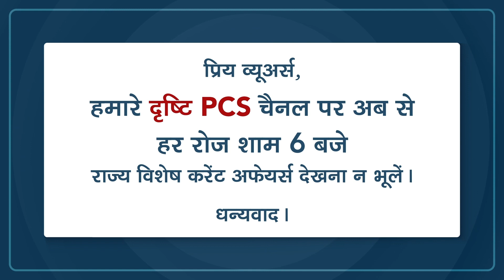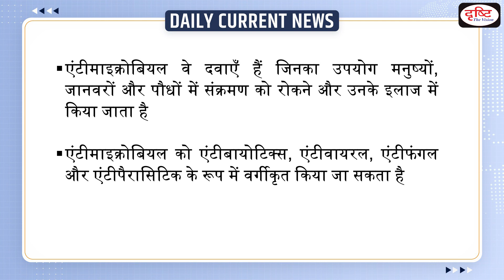World Antimicrobial Awareness Week – Daily Current News I Drishti IAS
Description
World Antimicrobial Awareness Week (WAAW) is celebrated from 18-24 November every year.WAAW is a global campaign held annually since 2015. The week aims to increase awareness of global antimicrobial resistance (AMR) and to avoid the spread of drug-resistant infections.

1. Videos by Dr. Vikas Divyakriti To

2. Concept Talk- By Dr. Vikas Divyakirti

6. To The Point- Special

8. UPSC PT Prelims Practice Quiz